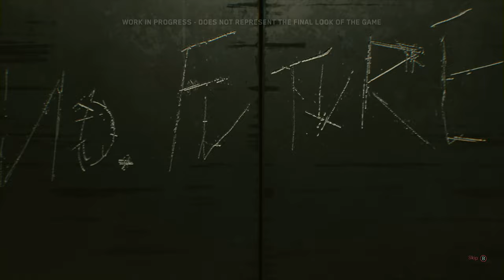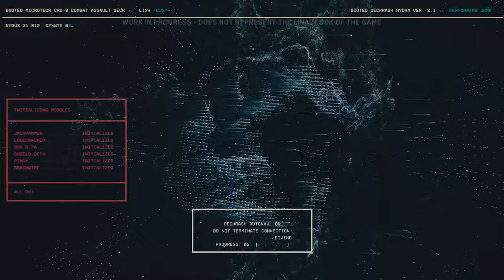Cyberpunk 2077 GAMEPLAY OFICIAL! COMENTADA (walkthrough)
Ative a LEGENDA se preferir.
Assista 48 minutos da jogabilidade oficial de 2018 do Cyberpunk 2077 e tenha um vislumbre do mundo de perigos e possibilidades que é Night City - a metrópole mais vibrante e perigosa do futuro.

XBOX: BisottoGames
Steam: BisottoGames